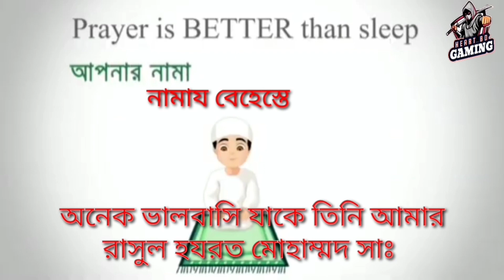OB40 এর কয়েকটি বড় আপডেট দেখে নাও | FREE FIRE NEW EVENT BANGLADESH SERVER | OB40 UPDATE FREE FIRE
OB 40 আপডেটে আছে পাবজির বাপ নতুন ম্যাপ | BERMUDA MAX NEW MAP IN OB40 UPDATE | FREE FIRE NEW MAP

FREE FIRE NEW EVENT BANGLADESH SERVER | OB33 UPDATE FREE FIRE

➡️In Game Name: KBD YOUTUBER
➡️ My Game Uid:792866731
➡️ My Guild Id:66029244

free fire
how to get free fire new map bermuda max
free fire bermuda map 2.0
free fire new map gameplay
free fire new map bermuda max in ob40 update
how to play firee fire new map bermuda max
bermuda max

free fire character skill change after ob40 update
character skill update free fire
ob40 update best character
after frre fire best character
ob40 free fire character skill update
ob40 patch update
ob 40
ob40
ob40 update
all changes after ob 40 update
free fire
new pet
new lobby
new emotes
new gun
what will be changes in free fire after ob40 update
free fire ob40 update kab yega
ob 40 update ff
ob40 update free fire date in india
free fire ob 40 update bd server
ob 40 update bangladesh server
ob 40 update confirm date
free fire ob40 update confirm date
fifa new ob40 update
23 may 2023
free fire bd server event
vpn
maintenance
fifa notun update
gaming subrata
itz kabbo
nayeem alom
noyan gamer
bd nobab gaming
total gaming
ajju bhai
desi gamer
free fire new evo gun
free fire notun event
hindi
ajke free fire update
heart bd gaming official youtube channel
heart bd gaming
ob40 all bundle
ob 40 update all changes
ob40 update new loading screen
ob40 new loading screen
ob40 new lobby
new gloo wall
kbd youtuber
killer bd
new rank season rewards
advance server activation code
free fire ob advance server
next gold royale free fire
ff next gold royale bundle
ff next gold royale